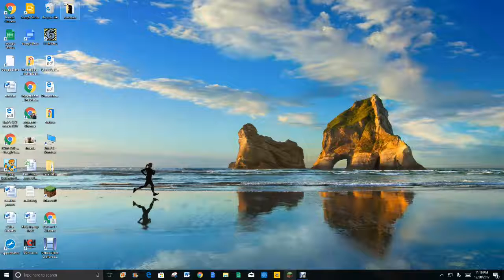welcome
hello to my channel i hope you enjoy it